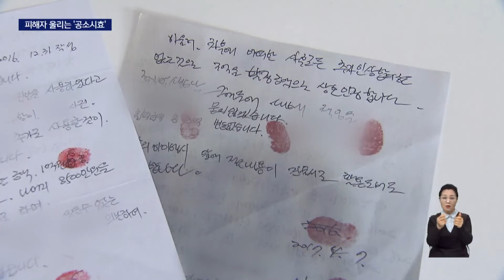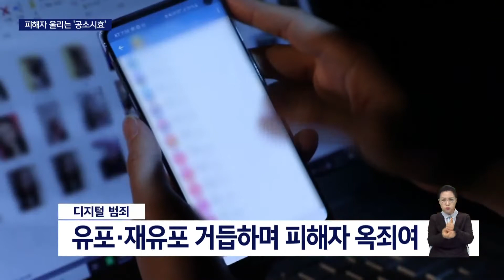디지털 성범죄, 피해자 울리는 '공소시효'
[앵커]
자신의 신체가 담긴 불법촬영물을 헤어진 남자친구가 인터넷에 올리면서 끔찍한 피해를 본 한 여성의 얘기 전해드렸는데요,

말로 할 수 없는 충격과 고통인 상황에서 피해여성은, 증거물 대부분이 공소시효가 지났다는 소식에 두 번 울고 있습니다.

[리포트]
평범한 가정을 꾸리고 살다 옛 연인이 특정 앱에 올린 불법촬영물로 고통을 겪고 있는 A 씨.

가해 남성과 1억5천만 원의 합의서를 썼지만 가해자는 돌연 사라졌습니다.

결국 경찰신고에 이르렀는데 공소시효라는 벽에 또 부딪혔습니다.

성폭력범죄 처벌 등에 관한 특례법상 불법촬영물 유포 범죄는 공소시효가 7년인데 사귄지 10년도 더 된 연인이 벌인 행각을 너무나도 늦게 알게 된 것입니다.

A 씨가 모은 촬영물만 80여 장에 이르지만 대부분 증거능력을 잃었습니다.

그만큼 범죄의 중대성 또한 떨어지게 되는데, A 씨의 고통은 더 커져만 갑니다.

{A 씨
"불특정다수가 보는 사이트라서 '내 주위에 남자들이 나를 알고 있지 않을까...'"}

디지털 성범죄의 경우 한번 유포한 영상을 걷어들이기도 힘들고 재유포도 일어나고 있어 피해자의 고통은 가중되는 것입니다.

{이재희 부산 성폭력상담소장
"디지털 상에서는 유포가 되고 재유포되고 또 이어지기 때문에 나의 범죄피해가 어디까지 가 있는지 모릅니다. 그리고 언제 어떻게 발생된지도 모릅니다."}

전문가들 또한 디지털 성범죄를  기존 형법에 맞춘 공소시효로 적용하는 것에 문제를 제기합니다.

{이재규 변호사
"공소시효 제도라는게 시간이 지남에따라 처벌할 필요성이 감소한다는 취지인데, 불법촬영물 반포 시기에 따라서 시간이 지나도 피해가 계속되거나 오히려 더 커질 수도 있습니다."}

공소시효가 지났어도 피해자의 고통은 더욱 커지는 상황에서 디지털 성범죄에 대한 별도의 제도적 보완이 필요해 보입니다.